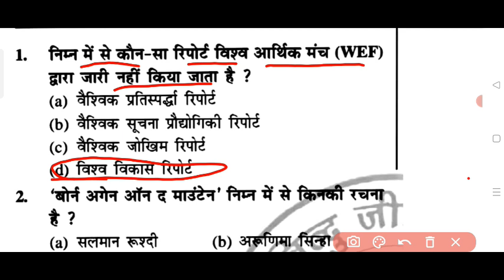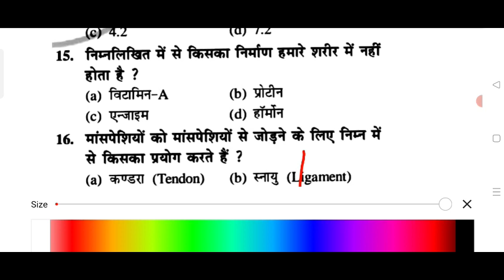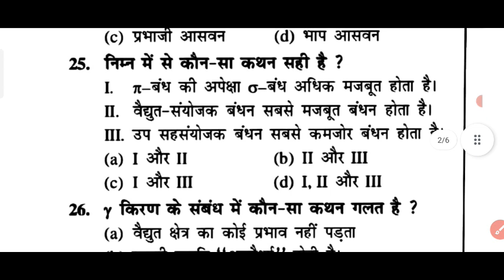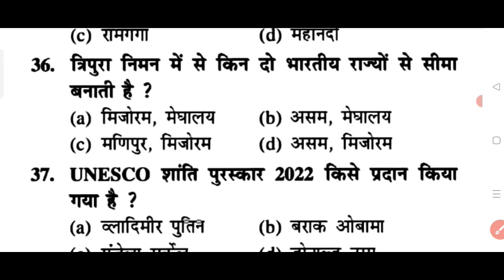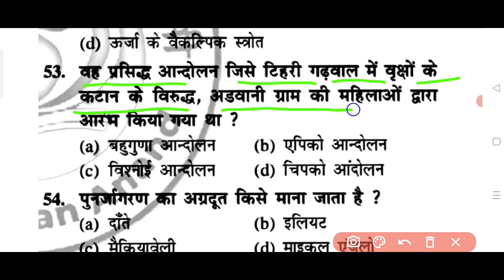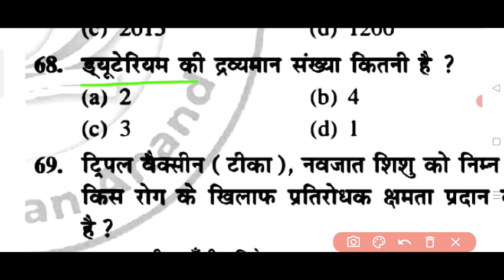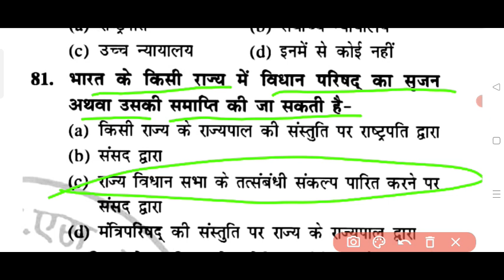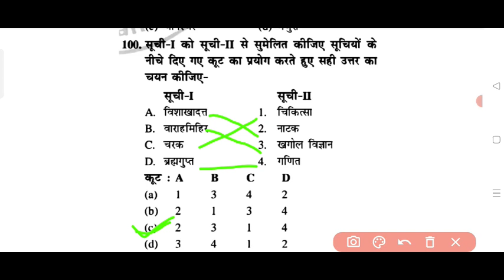आ गया बिहार दरोगा का न्या Test // Daily Test-01 // Gyan Bindu // Gyan Bindu Bihar Daroga Test